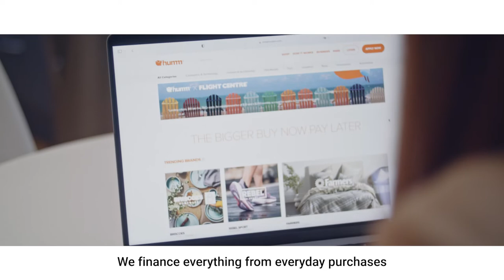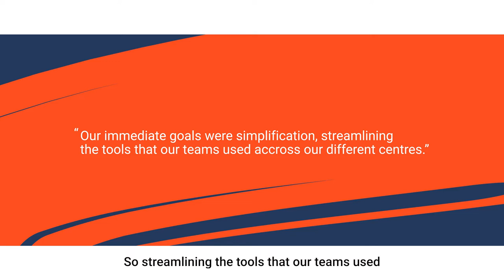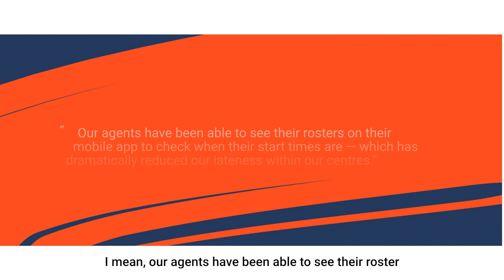Humm Group: One company, one platform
During a period of significant growth, Humm was struggling with three disparate phone systems, different customer service levels and localized technologies. The disparity created information silos and high overheads for its IT department.    Humm chose the Genesys Cloud CX™️ platform for ease of use and implementation, intuitive capabilities and cost considerations. Now, team engagement and employee satisfaction have increased across their call centers, adherence to schedule has increased by 10% and costs have reduced.  To learn more about Genesys Cloud CX,